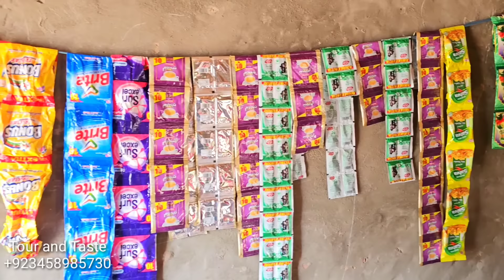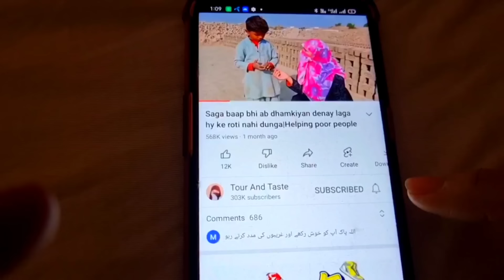Mera dil phat raha hy aur maa mujhay ghar nahi anay de rahi |Helping poor people's |small business